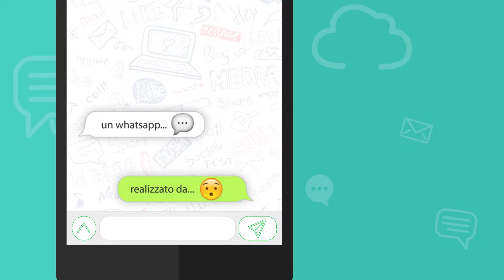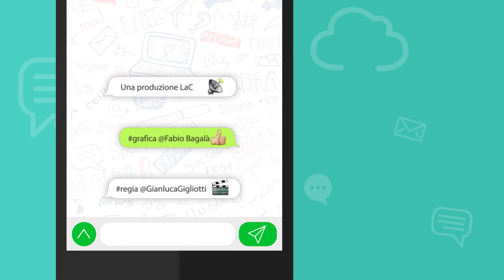Il WhatsApp di...? - Alessandro De Salvo - 07-03-2018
IL WHATSAPP DI... Alessandro De Salvo [Economista] - Il microcredito è un'opportunità di finanziamento per le nuove imprese, l'importo massimo erogabile è di €25.000. Oltre 200 tutor sul territorio che certificano la bontà dell'attività da finanziare.